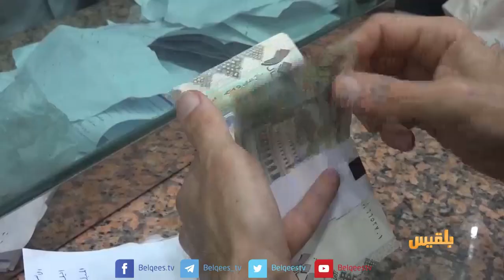استمرار صرفات مرتبات منتسبي الجيش الوطني في محافظة تعز | تقرير: حمزة أمين